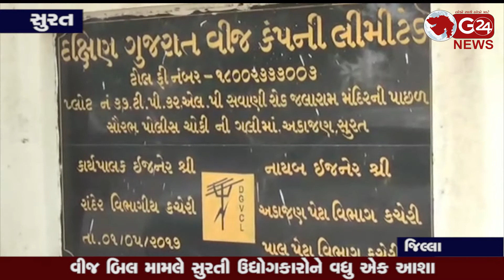surat વીજ કંપની માંગ સ્વીકારે તો ૧૫મી મે પછી બિલની મુદત લંબાઈ શકે || G 24 NEWS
વીજ બિલ મામલે સુરતી ઉદ્યોગકારોને વધુ એક આશા (સુરત - જિલ્લા)